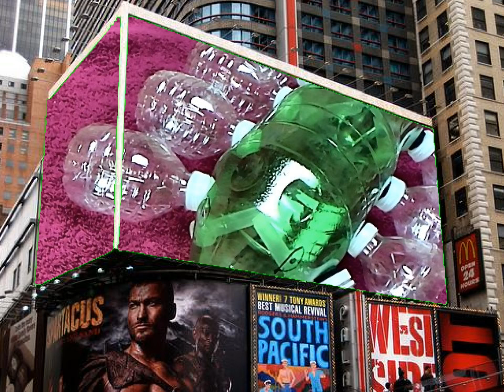My Recycle Dog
My Recycle Dog make Media Suite 10 Ultra